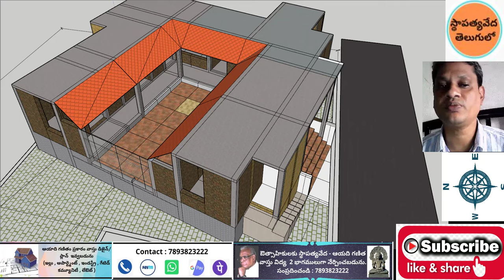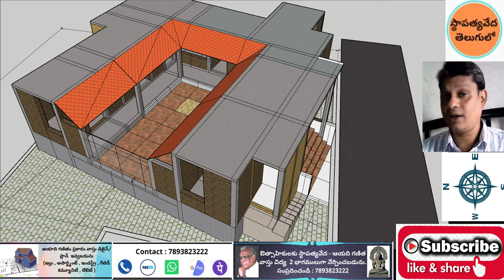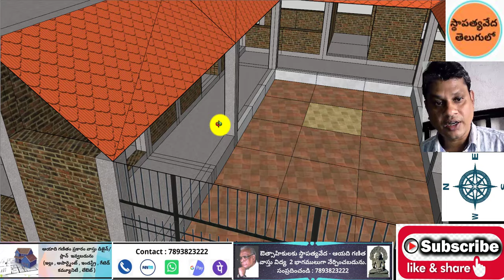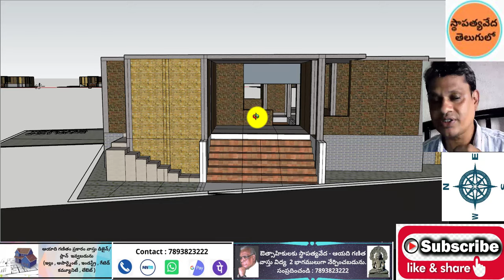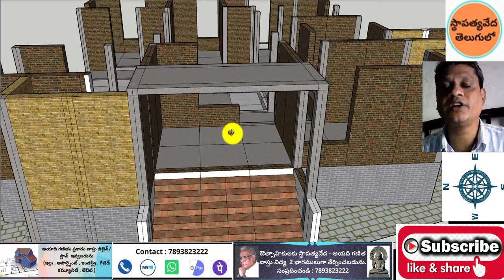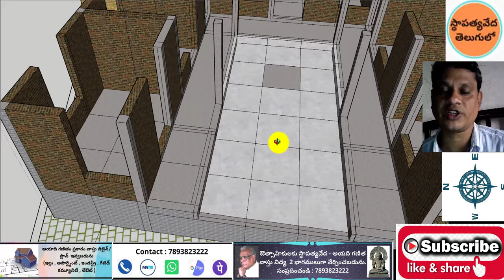Vastu Manduva Logili - మండువా లోగిలికి - మౌలికా డిజైన్ వలన కనీసం 24% కన్స్ట్రక్షన్ తగ్గుతుంది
SthapathyVeda : Is one of the fivefold vedas and the remaining are Sabdha, Gandharva, Natya, Pranava Vedas. Sthapatya Veda Vaastu is an ancient vaastu shastra written by the Great Maha Rishi Mayan 10000+ years back.
Padmabhusan Sri Dr. V.Ganapathi Sthapati is the direct descendant of the great traditional sculptors and temple architects. Ganapathi Sthapati did 45 years of research in the field of supreme science of vaastu and the great works of Brahmarshi Mayan. He was the principal of Govt College of Architecture and Sculpture, Built hundreds of temples, Government buildings, private houses, sculptors etc. Sthapathya Veda is the science and technology of Vaastu Shastra.

About Me: My Name is Srini Kumar, and has been practicing and doing research of Sthapathya Veda Vastu Shastra . I have been doing this from 9 years and introduced Sthapathya Veda Vastu to the Telugu speaking common people through my channel "Healing Vastu Telugu - Sthapatya Veda VastuVidya "". The principles of Vasthu Shastra are based on the unique science of 'Energy and Matter' and ' Time and Space' .
The particular subject dealt in my channel is gruhavasatu or Praasada Vaastu ( Building Architecture), while there are some other forms like AalayaVaastu (temple architecture) ,
YaanaVaastu (design and construction of vehicles) , Sayana vastu (design and construction of furniture ).
I hope the 'Sthapatya Veda’, the science and technology discussed in this channel will help the Telugu speaking people in achieving a life of peace and bliss on the earth.

My Services:
1) Site Selection
2) Checking site/Building orientation
3) Designing 3-dimensional Vastu Plans according to Sthapathya Veda Building Architecture
4) Helping in execution of Vastu Plans

For supporting the research work and bringing forward SthapathyaVeda to Telugu speaking people , you may denote to using below methods.
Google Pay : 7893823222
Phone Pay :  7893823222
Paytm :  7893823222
Bank Transfer : A/C No: 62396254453   IFSC no: SBIN0020397